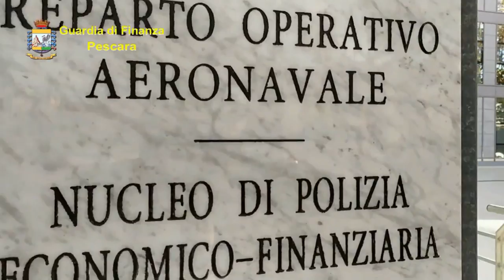Mascherine e gel a peso d'oro. Controlli in parafarmacia a Pescara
La Guardia di Finanza di Pescara sta effettuando controlli a tappeto negli esercizi commerciali che vendono presidi medico chirurgici. In uno di questi, a Pescara, è scattata la denuncia per la titolare che vendeva mascherine e gel disinfettanti con un ricarico di oltre il 500%